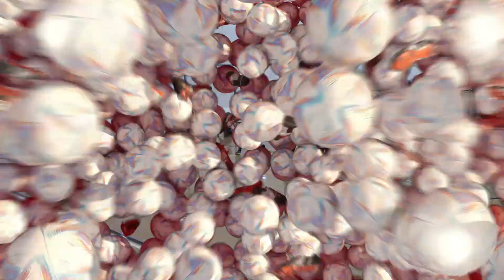Gold Coast International Highlights - Feenix Futsal Club U9 [21-Jan-2023]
GOLD COAST INTERNATIONAL FUTSAL CHAMPIONSHIPS
2023 TOURNAMENT
Australia's largest club futsal tournament

Day #4
 Group Games
       ⚽ 1 game - No win ⚽❌
        Scored 2 Goals
Round 16
⚽ 1 game - 1 win ⚽✅
        Scored 2 Goals